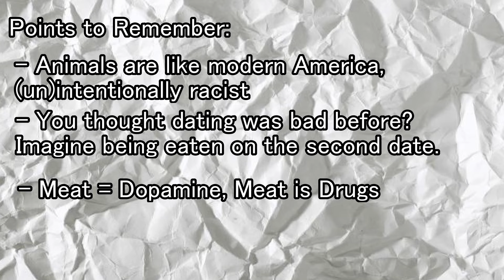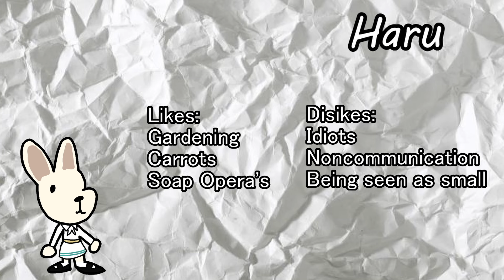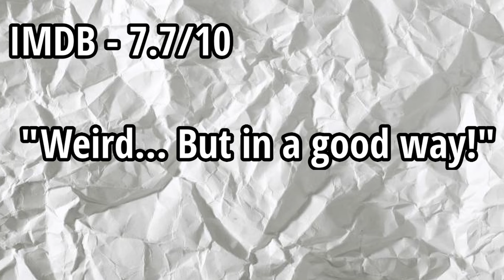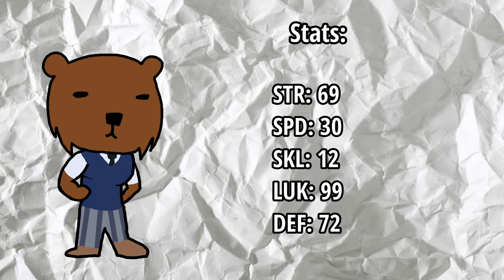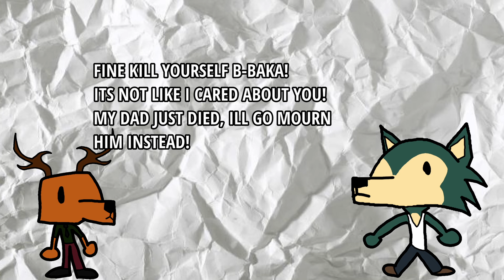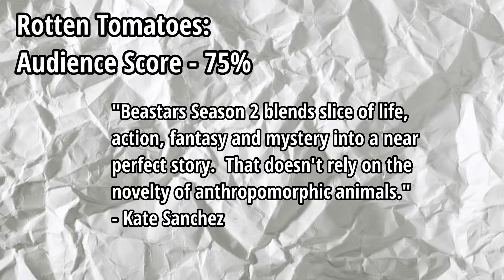Series Summary: BEASTARS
This video recaps the story of Beastars up until the final act.  The final act is tackled but more in broad strokes.  I'll spend time working on remaking my other Series Summary projects if this one does well.  Also, what better way to recap the series before the final season airs.  Hopefully this last statement doesn’t age like milk.

I apologize in advance for butchering names or poorly worded sentences.